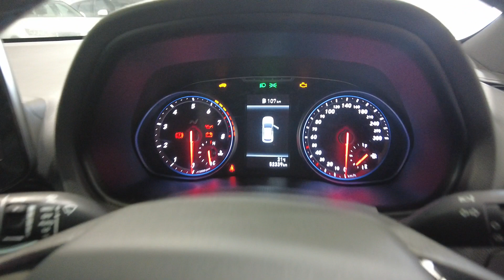2021 HYUNDAI i30 Myaree, Fremantle, Booragoon, Kardinya, Palmyra, WA 11010703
Blue New 2021 HYUNDAI i30  available in Myaree, Western Australia. Servicing the Fremantle, Booragoon, Kardinya, Palmyra, WA area.

Melville Hyundai
170 Leach Hwy